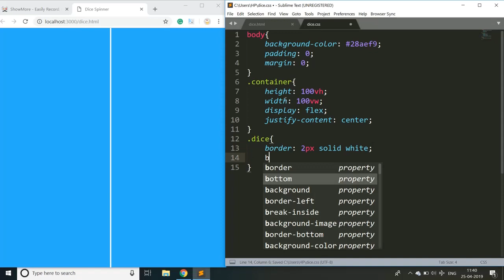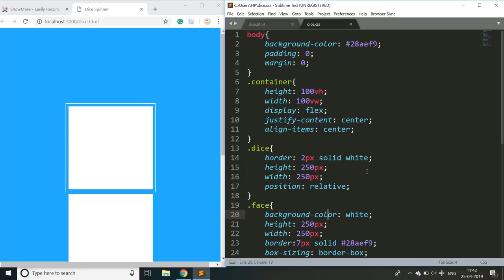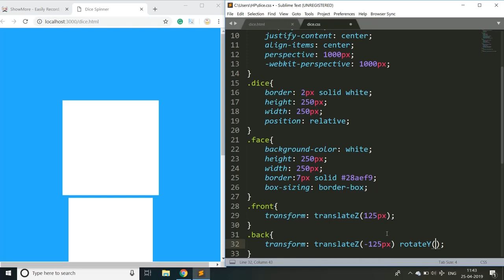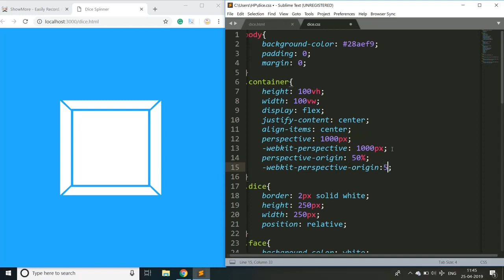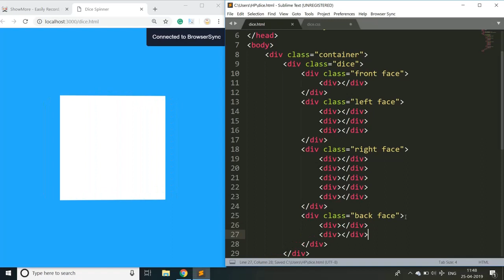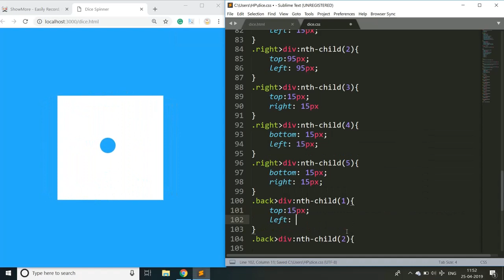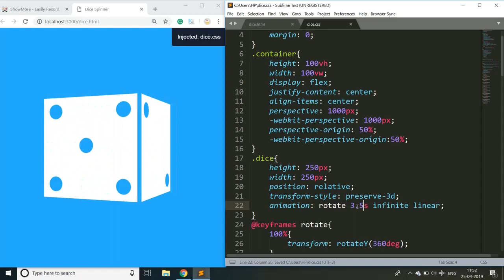3D Dice Spinner CSS | CSS Spinners | CSS Tutorial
In today's video, you will learn how to create a 3D Rotating Dice with Pure CSS.
🎥Tools Used🎥
Showmore Screen Recorder.